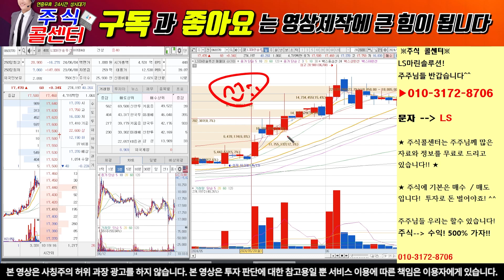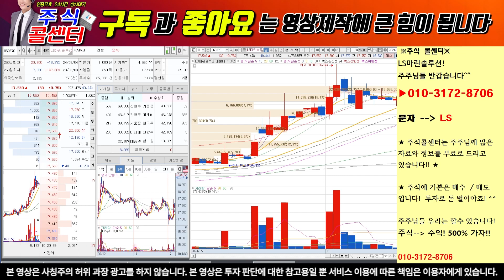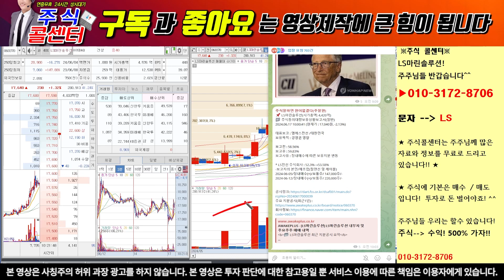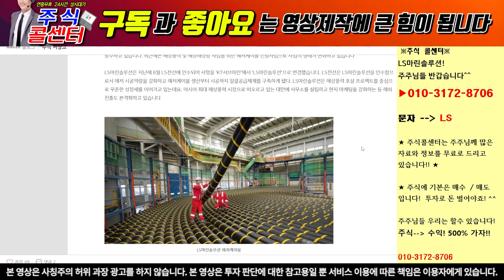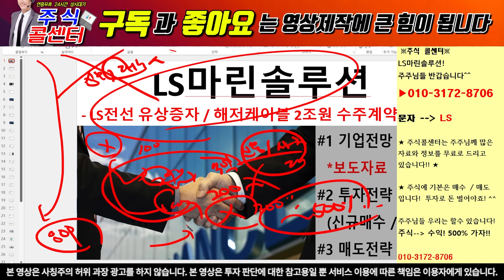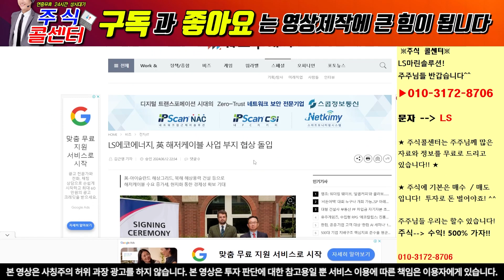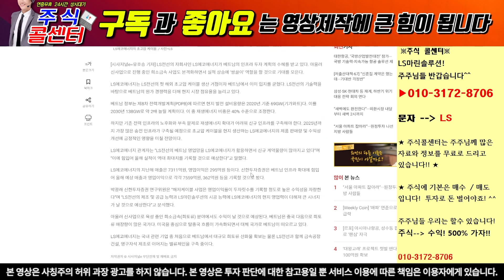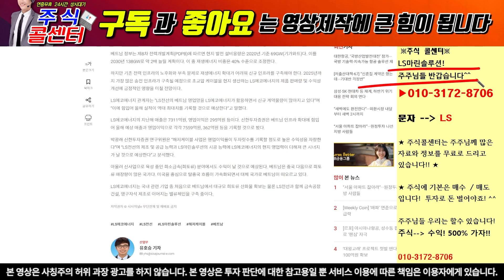[LS마린솔루션 ] 영국까지 해저케이블 수주계약 확정~!! 이제 가자 좀~!!LS마린솔루션 LS전선 LS마린솔루션 LS마린솔루션 유상증자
" LS " 적어서 문자를 보내주셔야만 확인후 입장 승인 해드립니다.

LS마린솔루션  종목분석

LS 또는 대응자료 라고 문자 주시면 문자로 편하게 대응 하실수 있게 보내드립니다! 물론 "무료"입니다.